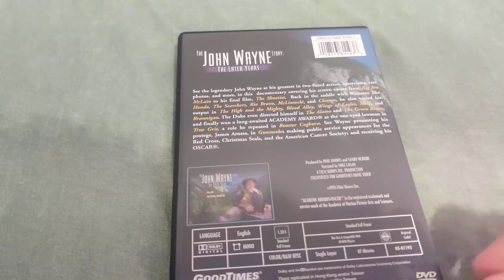THE JOHN WAYNE STORY: THE YEARS LATER DVD Overview!